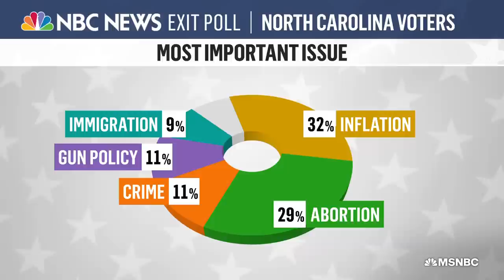Rep.-Elect Wiley Nickel On What His Win Says To ‘MAGA Warriors’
Abortion was a top issue helping North Carolina voters choose Democrat Wiley Nickel over Trump-backed Bo Hines, who said he wanted a community review process for victims of rape and incest. Wiley Nickel tells MSNBC’s Lawrence O’Donnell that moment showed “what a far-right extremist we were up against,” adding that in swing districts like his, “if you stand 100% pro-Trump … you’re going to lose.”

Ballots were cast and results of the 2022 midterm elections are still trickling in. Follow the most important races as House and Senate control still hangs in balance